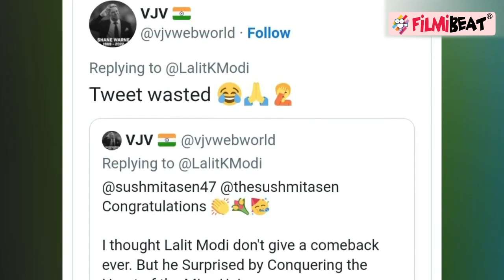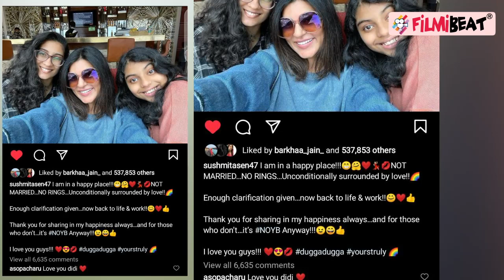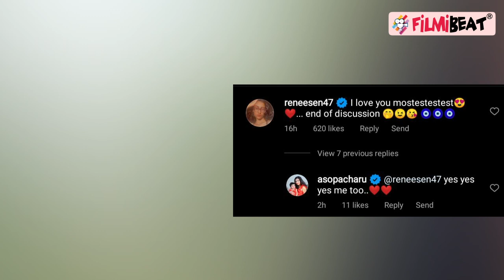Sushmita Lalit Relationship: Sushmita ने Trolling के बीच की Photo post, Charu Asopa Reaction viral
Sushmita Sen post beautiful photo among trolling on instagram, Charu Asopa reaction goes viral. Sushmita Sen  posts beautiful photo on her latest Instagram post. Charu asopa and her Daughter Rene Sen reaction Goes viral. Watch Video to know more.